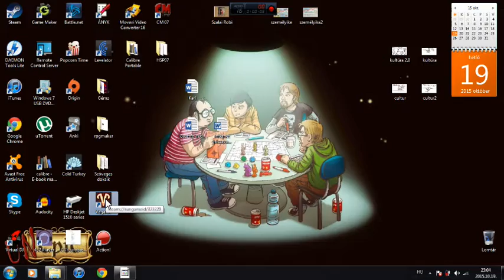Vagante gameplay 1. rész (HUN)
Elöljáróban: nem vagyok videós, ez az első próbálkozásom ezen a téren, de úgy éreztem, hogy ezt a játékot érdemes ismertetni akár gameplay formában, és tervezem rendes bemutatóként is. Remélhetőleg fejlődik az előadói készségem és élvezhetőbbé tudom tenni a dolgot. Egyben ez az első long run videóm ezzel a játékkal, enjoy...! Ha ezt lehet élvezni bármennyire is :)

A videót sokadik nekifutásra vettem fel, és az előzmények sajnos elvesztek, ezért ennyire in medias res-es a kezdés...:) Abban sem voltam biztos, hogy sikerül felvenni/feltölteni, úgyhogy ez inkább egy tesztvideóként fogható fel. De majd egy rendesebb bevezetőt is tervezek feltenni.

A Vagante egy, szerintem tragikusan mellőzött játék, ami az early access ellenére már most ígéretesnek tűnik és szinte végtelen játékórát tud biztosítani, a jól kitalált helyi többjátékos funkciójával pedig egy hatalmasat dob az élményen. Ajánlom beszerzésre, habár az ára igencsak borsosnak tűnhet.
/Persze vannak alternatív megoldások is...de nem tőlem tudjátok./